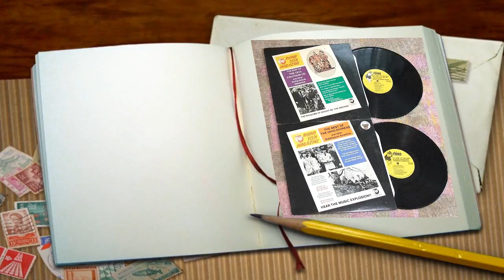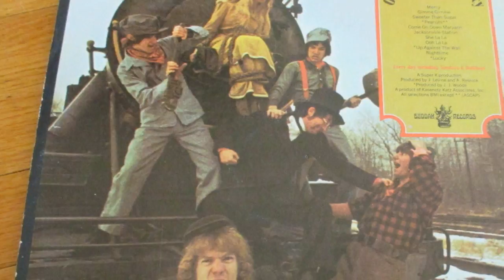CHEWY CHEWY (Without the Wookie)--OHIO EXPRESS (NEW ENHANCED VERSION) 720p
I have a feeling I'm going to get more requests for a version without the Wookie in it so I'm posting this up. I Think it's the first time I posted up a double version of any song at the same time but I understand  why you would like the original "enhanced" TO ADD TO YOUR COLLECTION.

I went back and made some suttle changes in the instrument/vocal  tracks that will make this song sound even better so crank up those headphones.  This does kick!